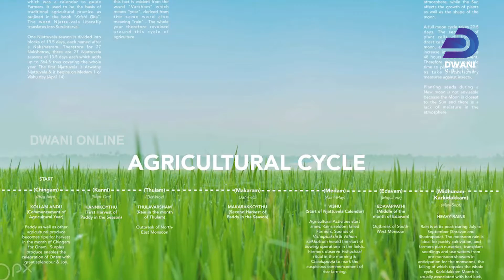മണ്ണിടിച്ചില്‍ സാധ്യത മുൻകൂട്ടി കണ്ട് വിദഗ്ദര്‍ | NJATTUVELA | DWANI ONLINE